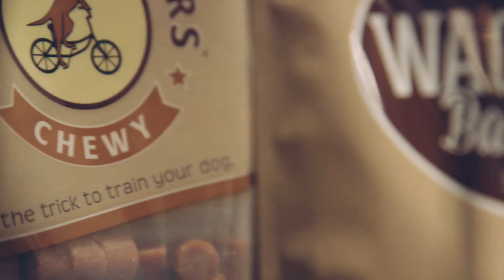K-State | Pet Food Program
The pet food program at Kansas State University is housed in the Grain Science & Industry department within the Feed Science & Management discipline. The program provides undergraduate and graduate instruction in pet food production by extrusion, baking and canning, companion animal nutrition, and sensory analysis, and conducts research on the effects of processing on the safety, shelf life, nutrition, and product satisfaction.

Produced by Tommy Killian through the Division of Communications and Marketing.